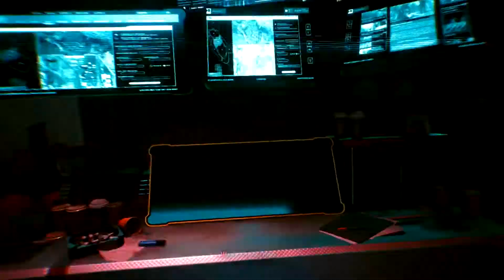CYBERPUNK 2077 || Let's Play || Part 19 || Hellman Plan!!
Welcome to Night City! In our playthrough of Cyberpunk 2077, I'm entering Night City as a Corpo. Over time we'll develop our Intelligence & Body skills took a little boost. We will see where the world takes us.

►Game with me on:
XBox Live: ScottDogGaming
PSN: ScottDogGame
Steam: scottdoggaming